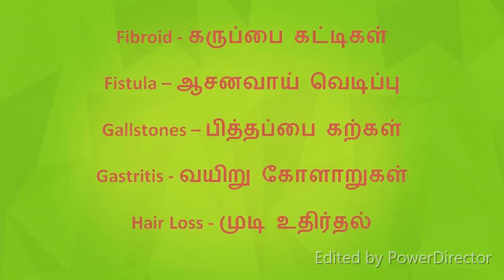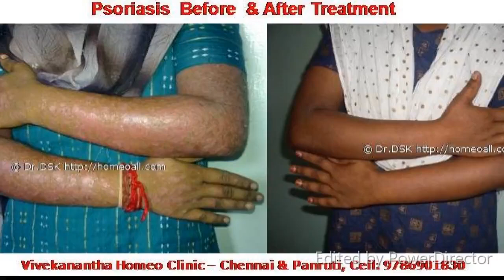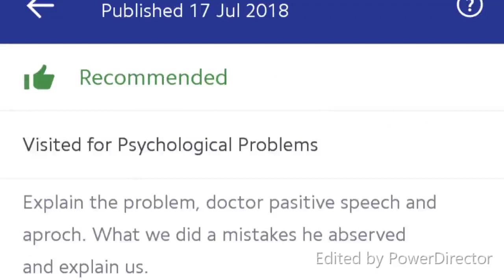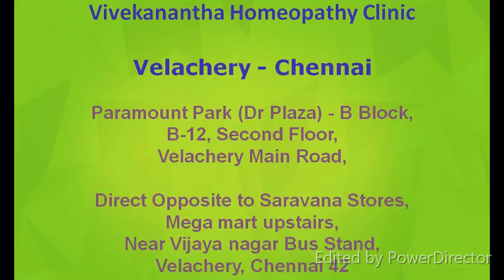Vivekanantha Homeopathy Clinic - விவேகானந்தா ஹோமியோ கிளினிக் Chennai - Panruti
Dr. Senthil Kumar Dhandapani - Homeopathy Consultant & Psychologist, He is the Chief consultant of Vivekanantha Homeopathy Clinic & Psychological Counselling Centre with clinical experience since year 2000. He has a flourishing homeopathic clinical practice in Chennai, Panruti & Pondicherry, Tamilnadu, India, with patients consulting him from many countries worldwide.

Video / Audio Consultation Available

Educational Qualifications
B.H.M.S (Bachelor of Homoeopathic Medicine and Surgery).,
M.Sc (Psychology).
M.Phil (Psychology).,
M.D (Alt Med).
Ph.D-Psychology-scholar

Professional Homeopathy Consultant.
Professional Psychologist,
Member - Americal Psychological Association
Member-Council of Sex Education and Parenthood (International)(MCSEPI)
Certified Sex Educator & Counselor -International Association of Sexual Educators Counselors & Therapists-London-UK
Trained Yoga instructor by Vivekanantha Kendra, Kanyakumari.
Certified Sujok Acupuncturist by International Sujok Academy-South Korea,

மருத்துவர்.த.செந்தில் குமார். B.H.M.S., M.phil(Psy)
ஹோமியோ சிறப்பு மருத்துவர் & உளவியல் ஆலோசகர்

மருத்துவர் செந்தில் குமார் அவர்கள் பாரம்பரியம் மிக்க மருத்துவ குடும்பத்தில் பிறந்தவர். இவரது பெற்றோர்கள் அரசு பதிவு பெற்ற ஹோமியோபதி & சித்த மருத்துவர்கள் ஆவார்கள்.

கல்வித்தகுதி
 Dr.Senthil Kumar Homeopathy clinic
B.H.M.S - இளநிலை ஓமியோபதி மருத்துவம் மற்றும் அறுவை சிகிச்சை பட்டம்,
M.D(Alt Med) - மாற்று முறை மருத்துவத்தில் முது நிலை பட்டம்,
M.Sc - Psychology - உளவியலில் அறிவியல் நிறைஞர் பட்டம்.
M.Phil - Psychology - உளவியல் தத்துவ நிறைஞர் பட்டமும். பெற்றுள்ளார்,
Sujok Acupuncture - சுஜோக் அக்குபஞ்சர், யோகா (Yoga) & தியானத்தில்(Meditation Course) சான்றிதழ் பயிற்சி பெற்றுள்ளார்
உளவியலில் முனைவர் பட்டம் (PhD – Psychology)  பெறுவதற்கான ஆராய்ச்சியிலும் ஈடுபட்டுள்ளார்.

கடந்த 2000 ம் ஆண்டிலிருந்து ஹோமியோ மருத்துவராக பணியாற்றி வருகிறார். ஆங்கிலம் மற்றும் தமிழ் மருத்துவ இதழ்களில் மருத்துவம் தொடர்பான பல கட்டுரைகள் எழுதியுள்ளார். ஆதாரபூர்வமான சிகிச்சை மற்றும் நோயாளிகளுக்கு நோயை பற்றிய விழிப்புனர்வு ஏற்படுத்துவதே இவரின் பிரதான நோக்கம். பல இலவச மருத்துவ முகாம்கள் மற்றும் உளவியல் ஆலேசனை முகாம்களை நடத்தியுள்ளார். சென்னை & பண்ருட்டி விவேகானந்தா கிளினிக் & உளவியல் ஆலோசனை மையம் நடத்தி வருகிறார்.

சிறப்பு சிகிச்சைகள்
முகப்பருக்கள்
புழுவெட்டு
ஆஸ்த்துமா
ஹெப்படைட்டிஸ்
கல்லீரல் வீக்கம்
ஹெர்பிஸ் அக்கி
முடி உதிர்தல்
சோரியாசிஸ்
மீன் செதில்படை,
எக்சிமா
கரப்பான் படை
HPV மருக்கள்
மூட்டுவலி
லிச்சன் பிளானஸ்
வெண் புள்ளிகள்
கருப்பை கட்டிகள்
சினைப்பை கட்டிகள்
மாதவிடாய் நிற்றல்
குழந்தையின்மை
வெள்ளைப்படுதல்
ஆண்மைக்குறைபாடு
பாலியல் பிரச்சனைகள்
உளவியல் ஆலோசனைகள்
மன அழுத்தம்
மன கவலை
விந்தனு குறைபாடு
சைனசைட்டிஸ்
ஒவ்வாமை – அலர்ஜி
ஒற்றை தலைவலி
டான்ஸிலைட்டிஸ்
வயிற்றுப்புண்
வயிறு கோளாறுகள்
மலச்சிக்கல்
மூலம்
குடல்புண்
சுய இன்பம்
உடலுறவில் வலி
உடலுறவில் விருப்பமின்மை.

 Pimples
Allergic Rhinitis
Alopecia Areata
Asthma (Acute & Chronic)
Atopic Dermatitis
Arthritis
Anal Fissure
Anxiety Neurosis
Attention deficit hyperactivity disorder - ADHD
Attention deficit disorder (ADD)
Bed Wetting
Benign Prostatic Hyperplasia
Constipation
Dandruff
Depression
Dyslexia
Eczema
Eosinophellia
Female Sexual Dysfunctions
Fibroids Uterus
Fistula
Gastro Esophageal reflux disease - GERD
Gall Bladder Stones (Gall Stones)
Gastritis (Acute & chronic)
Goitre
Hyperthyroidism
Hypothyroidism
Hair Loss
Hepatitis
Haemorrhoids (Internal & External)
IBS-Irritable Bowel Syndrome
Impotency
Infertility
Jaundice
Kidney Stones
Leucorrhoea – White Discharge
Leucoderma
Lichen Planus
Love Failure
Male Sexual Problems (Dysfunctions)
Masturbation
Menses Problems
Migraine Head Ache
Mouth Ulcers (Aphthae Ulcers)
Obesity
Obsessive Compulsive Disorder (OCD)
PCOD / PCOS – Poly Cystic Ovarian disease / Syndrome
Piles (Internal & External)
Pre Menopausal Syndrome
Prostate Problems- Prostatitis
Psoriasis
Sexual Dysfunctions-Female
Sinusitis
Stress
Thyroid Problems - Hyperthyroidism – Hypothyroidism- Goitre
Tonsillitis
Trigeminal Neuralgia-TGN
Vaginal White Discharge
Vitiligo
Warts

மருத்துவரை நேரில் சந்திக்க - சென்னை: முன்பதிவு அவசியம்

விவேகானந்தா ஹோமியோ கிளினிக் & உளவியல் ஆலோசனை மையம்
பாரமவுண்ட் பார்க், (Dr Plaza) - B பிளாக்,
B-12 இரண்டாவது மாடியில்,
சரவணா ஸ்டோர்ஸ் நேர் எதிரில்,
வேளச்சேரி மெயின் ரோடு (விஜயநகர் பஸ் ஸ்டாண்ட் அருகில்)
வேளச்சேரி, சென்னை -42முன் பதிவுக்கு அழைக்கவும்: 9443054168

பண்ருட்டி:  (முன்பதிவு அவசியம்)
திங்கள் (மாதத்தின் முதல் வாரம் & மூன்றாம் வாரம்)
காலை 10.00am to 1.00pm
மாலை 5.00pm to 8.30pm

Vivekanantha Homoeo Clinic & Psychological Counselling Center
Paramount Park
(Dr Plaza) - B Block,
B-12, Second Floor,
Velachery Main Road,
Direct Opposite to Saravana Stores,
Near Vijaya nagar Bus Stand,
Velachery, Chennai 42,

For Appointment
SMS your Name – Mobile Number - Problem in Single word - date and day of appointment (Eg: Rajini - 99xxxxxxx0 – Psoriasis – 21st Oct Sunday )
You will receive Appointment details through SMS